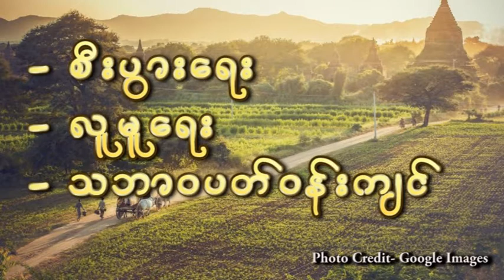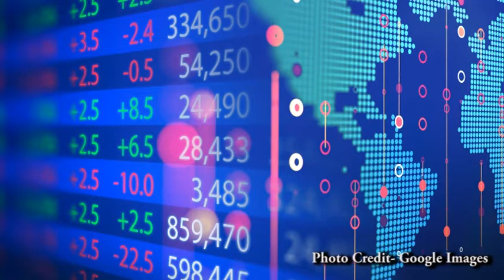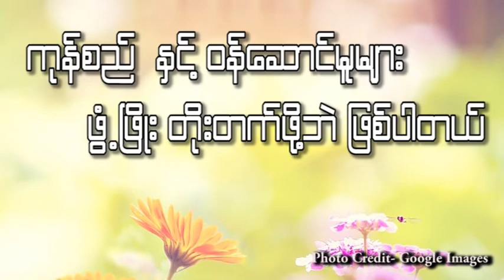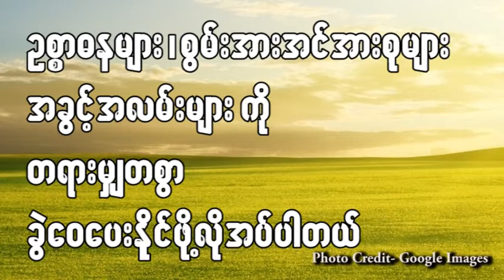“ စဥ္ဆက္မျပတ္ဖြံ႕ၿဖိဳးေရးႏွင့္ သဘာ၀ပတ္၀န္းက်င္ ”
ထိန္းသိမ္းၾကေစ သဘာ၀အေမြ ( ရုပ္/သံ)အစီအစဥ္
ဒီတပတ္မွာေတာ့ “ စဥ္ဆက္မျပတ္ဖြံ႕ၿဖိဳးေရးႏွင့္ သဘာ၀ပတ္၀န္းက်င္ ”
ေခါင္းစဥ္နဲ႔ တင္ဆက္ေပးသြားမွာျဖစ္ပါတယ္။
တင္ဆက္/တည္းျဖတ္ - ေဇာ္ႏုိင္ဦး